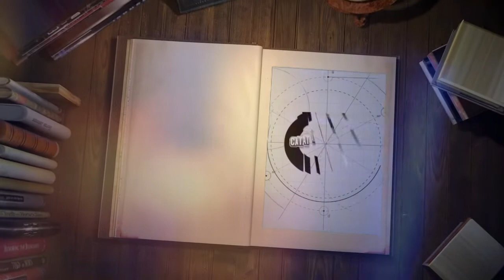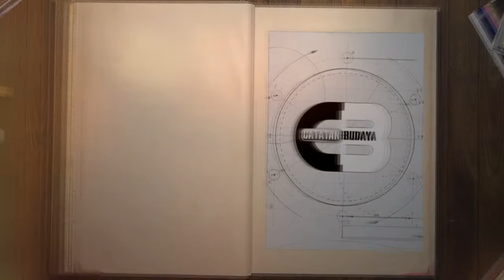TEASER || TRADISI (RITUAL) TUNGGUK TEMBAKAU 2022 SERIES || SENDEN,SELO,BOYOLALI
Tradisi Tungguk Tembakau itu sebagai wujud rasa syukur kepada Tuhan Yang Maha Esa atas hasil panen musim tahun ini.
Warga setempat yang berasal dari lereng Gunung Merbabu ,Senden, Selo, Boyolali, Jawa Tengah